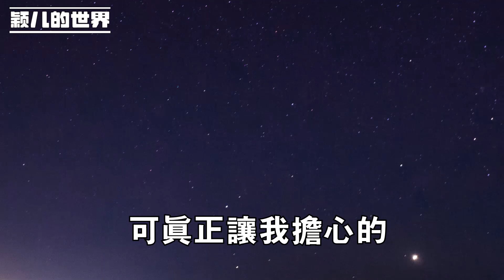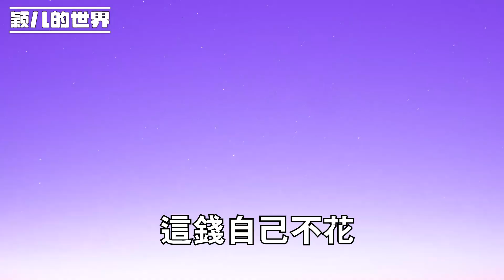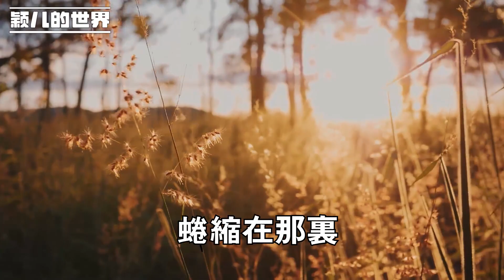婚姻 、家庭 故事 情感 父親退休金四千，每月還要兩千，從前埋怨，明白後淚流滿面